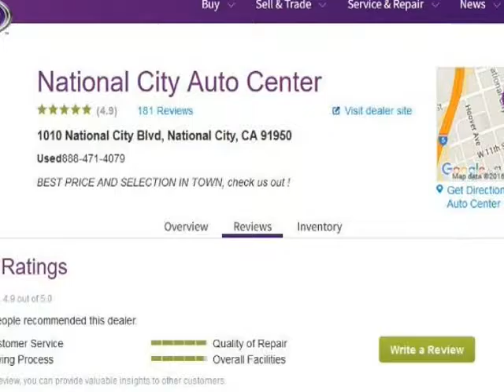2011 Mitsubishi Endeavor AWD 4dr LS (National City, California)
National City Auto Center
1010 National City Blvd
National City